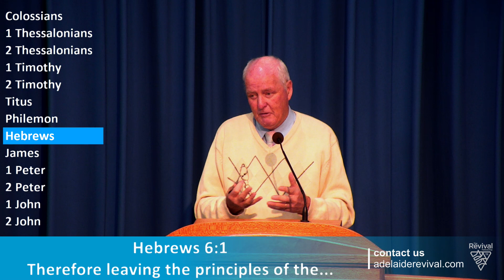20230118 - Pr Chas - Are You Ready